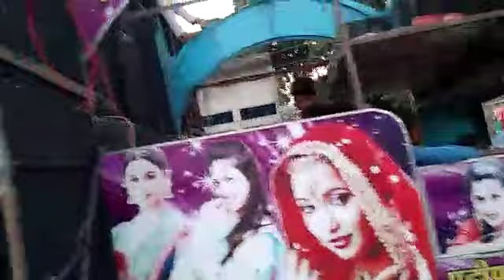Comption In Mungra Badshahpur 18/09/2018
Ashish DJ New Original Bhangra Ft. Ashish Machhalisahar ( Music Mafiya DvK & SrY )

Ashish Dj Machhalisahar Intro Beet ( Ft. Ashish Machhalisahar )

Badi Badi Baate Bhikh Maang Ke Bajaate New Ashish DJ Beet Ft. Ashish Machhalisahar

Khuda Ki Inayat Hai Special My LoVe FoR ( K ) Full LovE Mix By DvK & SrY

Bhola BaBa BaM Bhola BaBa ( Ritesh pandey) 10000 Watt VibratioN BolBam 2H¥9DvK & SrY

bam Bam Bol Raha Hai Kashi Full Challenge Mix DvK & SrY

Tirchi Topi WaaLe Mela Special SoNg ~DvK & SrY~

DJ RKY VOLL 14

Dj RkY Voll 15 Faadu DailoG AnD Vibrate

MUSIC MAFIA DJ NAGESH NGS Voll 25 MAHAKAL BEET

Dardiya Utha Ae Raja Kamariya Totata D!sK JokeY Zikra.. N

O Mehnadi Pyar waali Haatho Pe Lagaogi (My AnGel Special SonG For ( K) Love MiX DvK

Jab Tumhe Akele Me Meri Yaad Aayegi ( Special Love For { K } ) ~ DvK & SrY ~

VIKKRANT VOLL-34 ( SUPER DJ MALAKA WALE )

JCB Beet Ft SnK (D! Sk JokeY SuniL )

My New Beet Voll. 53 ( Demo ) ~ DvK @SrY~

Rainbow DJ Beet Ft. DJ Ashish Machhalisahar

Suno na Sangmarmar Loving SonG ( My Angel Special Song) Mix DvK

Mithi mithi murali song ( Dholki mix ) DvK DeMo Song

Balam Koi Photo Na Khinche DemO SonG DvK

Bhole Ka Churma ( Piono Mix ) ~ DJ MkB PrayagraaJ ~

Bam Bam Bhole(Sawan Special)Mix By Dvj AKs &Dvj AbY

Mera_Bhola Hai Bhandari Full Vibrate Bol Bam 2H@9 ~DvK & SrY~

Teri Dafhali Meri Payal ( Filter Mela Takkar SonG) DJ Ashish Machhalisahar

Nayak nhi Khalanayak hai Tu Ft Ashish Machhalisahar Shaurabh Dj ( DeMo SonG)

Mukesh CompanY Mungra Badshahpur WaaLe Ft. Music Mafiya DvK

Balam Koi Photo Na Khinche Full SonG Ft. Music Mafiya DvK @ SrY

Ram Ji Ki Senaa Chali MukesH CompanY ft. Music Mafiya DvK

DJ AKB ( AkiB ) BEAT VOLL-12

Mahadev Ke Pujari [Bol Bam 2H@9] ~ DvK @ $rY~ DeMo SonG

Raat Bhar Saiya Hamaar Bade temperature ( Tu Dharave La Thareshar) Ashish Machhalisahar Student DvK

Holi Khele Masane Me Shiv Tandav ( DisK JokeY AmiT PbH)

{{{{{{{{{{{{  ComptioN  }}}}}}}}}}}}}}}

Comption In Mungra Badshahpur

MAHA COMPTION {{ BUDWA MANGAL IN MUNGRA BADSHAHPUR }} { 2018 }

Open Challenge AmiT DJ For Mukesh Company. (Mukesh Company Bhaag Gai)

AmiT Dj Vs Irfaan Dj ( Winner AmiT Dj ) Comption In Mungra Badshahpur ( Budwaa Mangal )

??Brand Is Big Brand Amit Dj ??( AmiT Dj vs Mukesh Company ) Winner AmiT Dj Comption in Mungra Badsh

Kasera Dj vs Mukesh Company { Winner Kaseraa Dj } Mungra Badshahpur Melaa

Mukesh Company vs Honey Dj Mungra Badshahpur Melaa